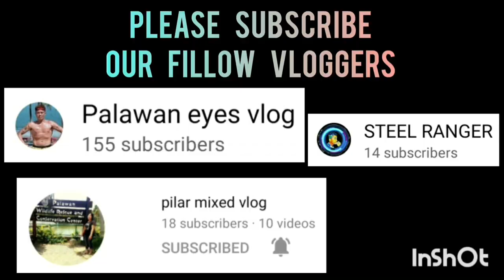KWOTZ CORNER VS BSC BALLERS | WOMEN BASKETBALL LEAGUE AT STA. MONICA BLISS VLOG 319